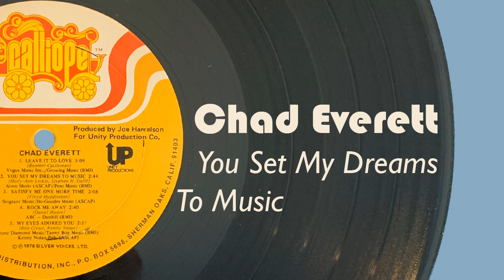Chad Everett - You Set My Dreams To Music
The second track of Chad Everett's self titled album.